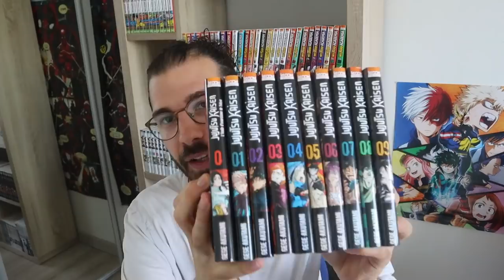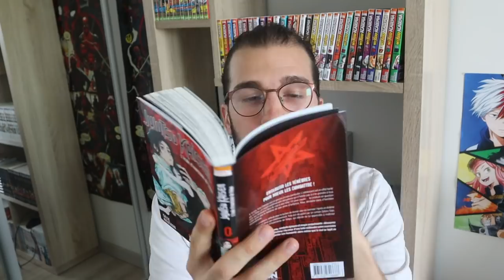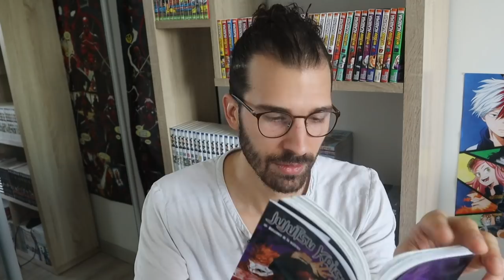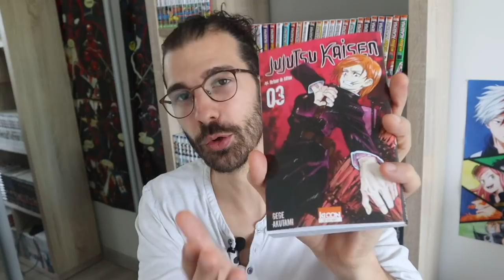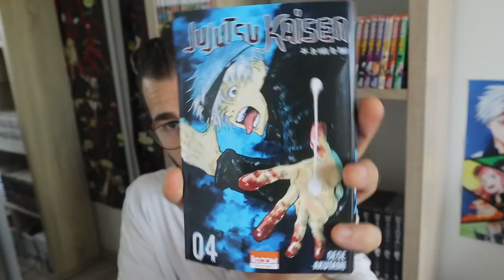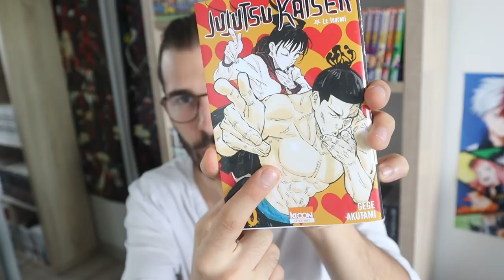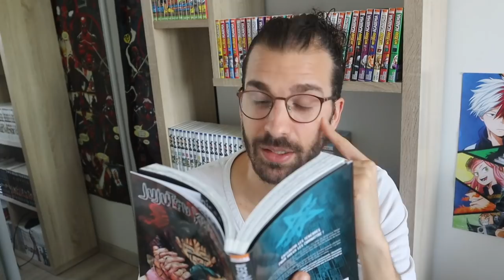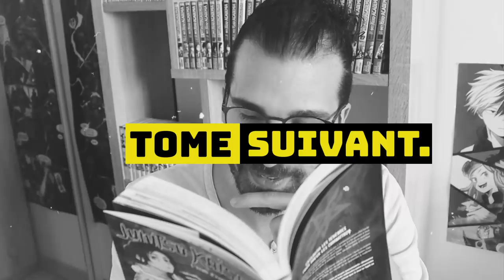Enfin JUJUTSU KAISEN, je me LIS L'INTÉGRAL - MARATHON MANGA (sans spoil)